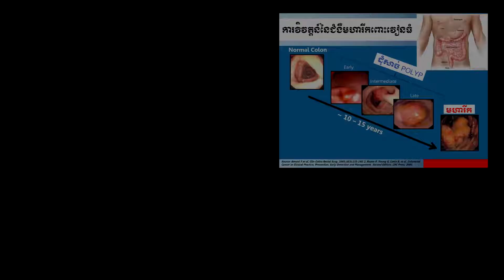តើការ ព្យាបាលជំងឺឫសដូងបាត ដោយមិនបានការពិនិត្យជាមុន ត្រឹមត្រូវដែររឺទេ?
សូមចំណាយពេលទស្សនា VIDEO ត្រឹមតែ ៥នាទីតែប៉ុណ្ណោះ បកស្រាយដោយវេជ្ជបណ្ឌិត ថាវ ស៊ីដានីន ឯកទេសជំងឺឫសដូងបាត និង ជំងឺរន្ធបាត សញ្ញាបត្រពីប្រទេសបារាំង ដើម្បីស្វែងយល់ពីជំងឺឫសដូងបាតនិងការព្យាបាលអោយបានត្រឹមត្រូវតាមលក្ខណៈវេជ្ជសាស្រ្ត និងជៀសវាងនូវផលវិបាកនាពេលក្រោយ
Find SEO & Google AdWords Key Words
Top Health Care Keywords
Healthcare Keywords List
Top 50 SEO Terms Liare FamilyHealthCarest for Health & Medical
Healthcare SEO
Keyword Strategy Tips
A Healthcare Marketer's Guide to SEO Keyword Strategy
Keyword Research for Doctors
Dentists & Healthcare Practices 2019
Thank you for viwer don’t forget subscribers all dear,,, Thank you ,,,